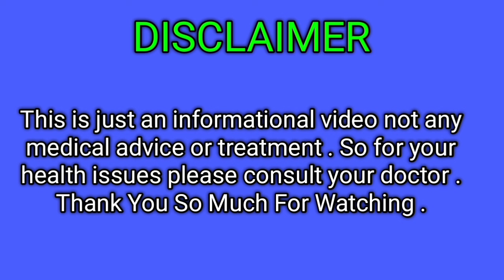Top 7 Best Foods To Eat in Summer During Pregnancy InTelugu